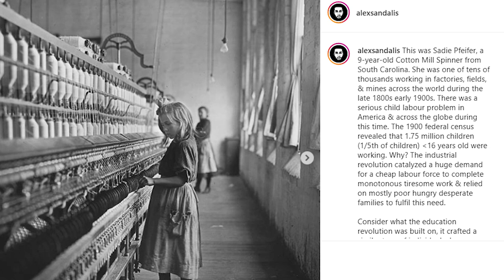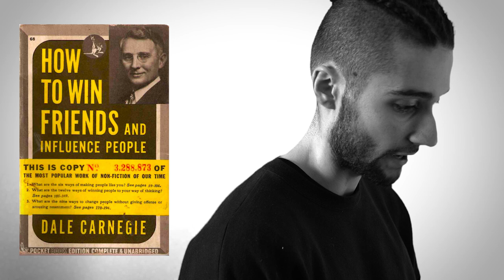RULE 12: PET A CAT WHEN YOU ENCOUNTER ONE IN THE STREET | 12 RULES FOR LIFE BOOK SUMMARY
What does petting a cat when you encounter one even mean? How does that relate to suffering, the limitation of Being and what we can practically do about it, to solve our own conflicts? This video essay marks the completion of my analysis of Jordan Peterson's 12 Rules. If you want the full experience of this book you can get 12 Rules For Life There is one more video to come after to this titled 'Coda' which concludes some of the most important questions we can ask ourselves, then, after over a year, this series will be officially complete. I hope this series has helped enlighten your path and allow you to let a little more light into your life.